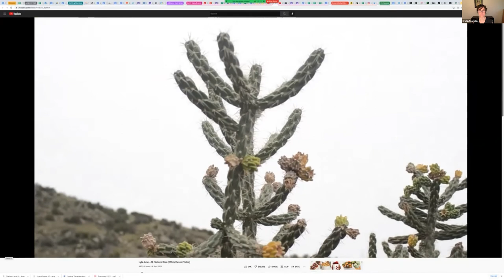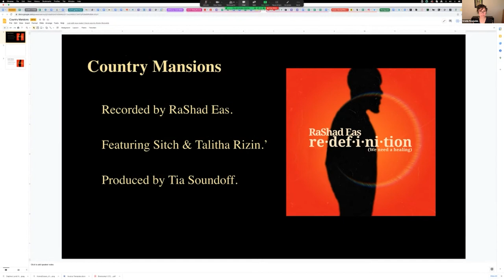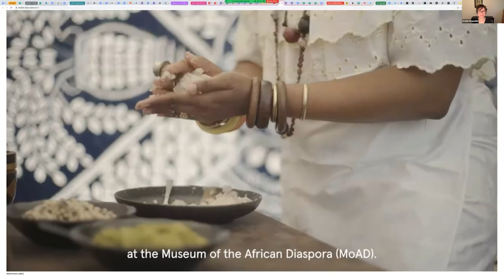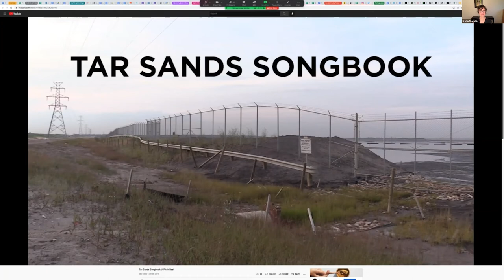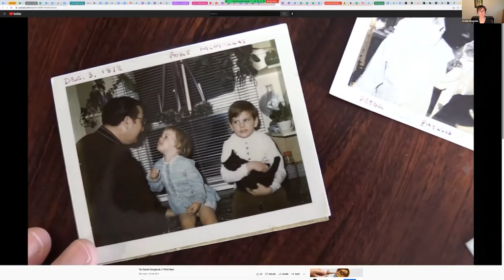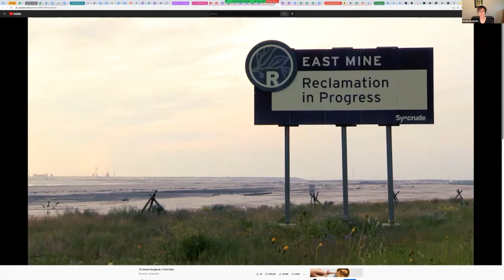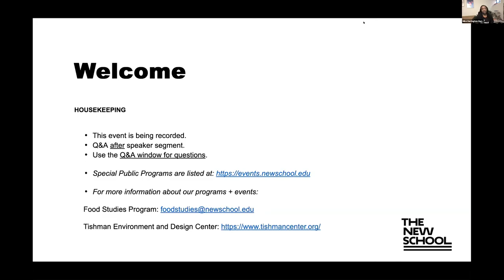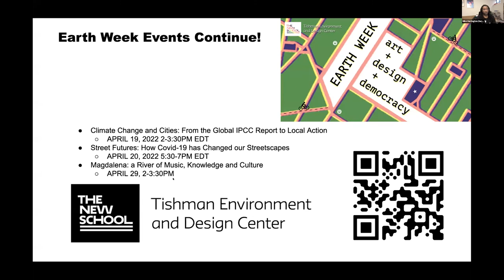Listen Up! Understanding Food Justice and Environmental Justice through Music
Music can be used to understand and communicate about food justice and environmental justice. Communicating through music can strengthen and uplift food and environmental justice practice that is diverse in terms of epistemology, representation, and mode. Music can offer references that may speak to specific and diverse audiences, and opens the door for deeper understandings of inequity and justice in ways that step away from Eurocentric insistence on linear and written communication to teach, exchange knowledge, or debate. This multimedia event brings together four leading and inspiring thinkers, activists, and artists who connect food or environmental justice with music through their work in a panel discussion accompanied by musical samples and audience questions.

As part of the Food Studies’ program’s “Critical Food Studies and Social Justice” series and the Tishman Environment and Design Center’s Earth Week activities, “Listen Up!” centered ideas of decolonization while recognizing that there is debate about the use of this term beyond political decolonization and that music is not simply a commodity to be consumed, but rather, important and powerful to many communities and peoples’ understanding and communicating about the world, surviving injustices, and as a guiding light. The event was moderated by Dr. Kristin Reynolds, Chair of Food Studies, and Mike Harrington, Assistant Director at the Tishman Environment and Design Center.

Panelists:

•Lyla June, Indigenous musician, scholar and community organizer
•Bryant Terry, James Beard & NAACP Image Award-winning chef, educator, and author
•Dr. Thomas RaShad Easley, certified diversity, equity and inclusion consultant, musical artist, educator, and Founder and CEO of Mind Heart for Diversity, LLC
•Dr. Tanya Kalmonovitch, musician, scholar, author, and Associate Professor of Music Entrepreneurship at The New School